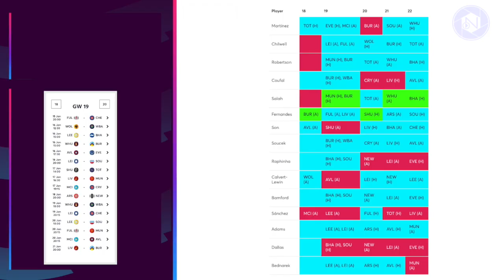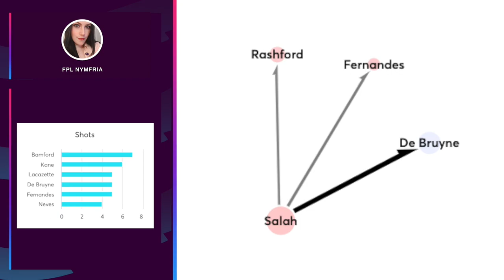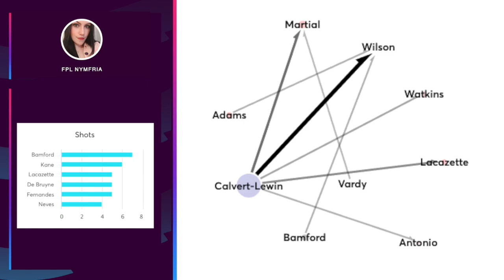FPL FREE HIT GAMEWEEK 18 & BB 19 TEAM SELECTION | Fantasy Premier League Tips 2020/21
Here is my FPL Blank Gameweek 18 Free Hit draft team selection video, including my Double Gameweek 19 Bench Boost plans and previous gameweeks review in the Fantasy Premier League 2020/21. I also cover my fpl captain pick and give some helpful Fantasy Premier League Tips like the Trending FPL Transfers for the up and coming gameweek.

0:00 Previous FPL Gameweeks Review
4:17  One that got Away
5:24 Top Scorers
6:13 Gameweek 18 Team Selection
8:34 Gameweek 18 First Free Hit Draft
10:40 GW18 Captaincy Pick
10:50 Gameweek 19 Bench Boost Team Selection
11:40 Trending Transfers

Want to help me on my FPL journey, be a part of my channel and get some added perks along the way?

To win £25 in cash + a holographic Jacket & ball from hologearco.com worth over £100!
🌟  Nym's All Star League: jj2mhs

To win £25 in cash + stylish watch from the Oxford collection at availwatches.co.uk worth £45!